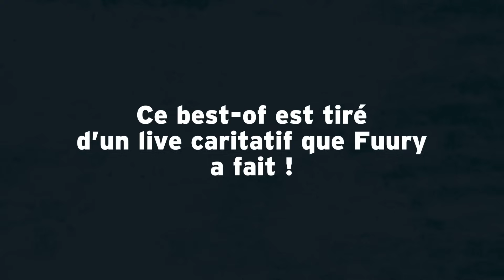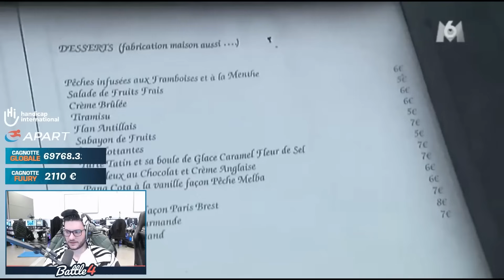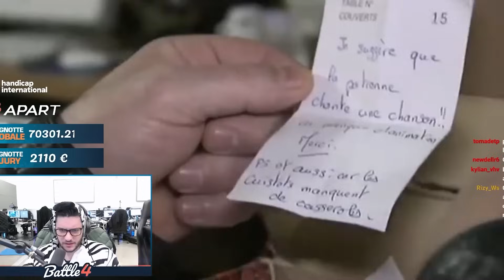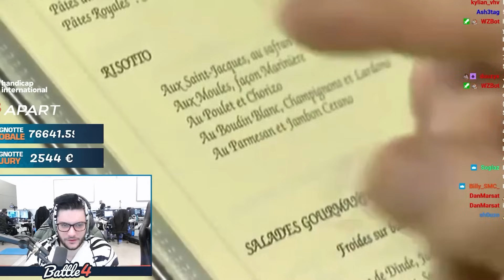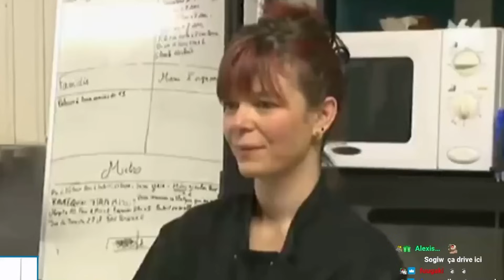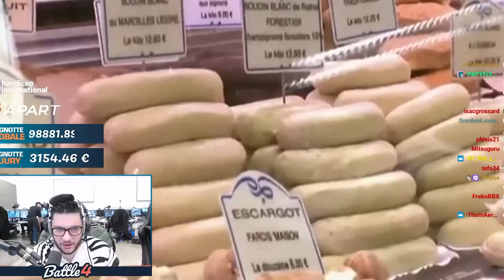PHILIPPE ETCHEBEST FAIT CRAQUER LA PATRONNE ! (elle est à bout)